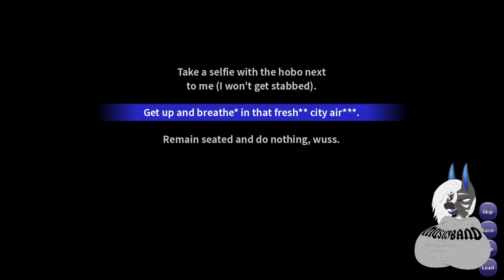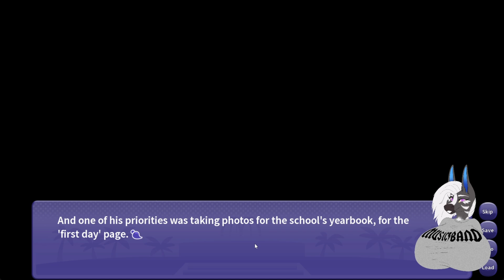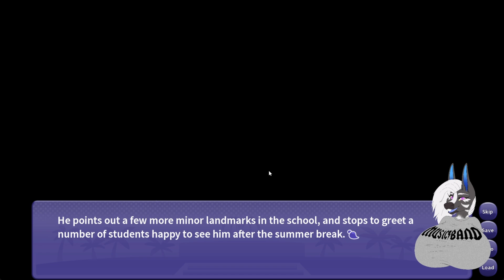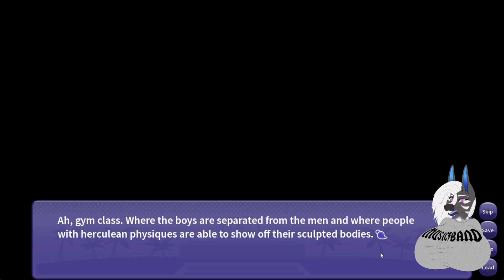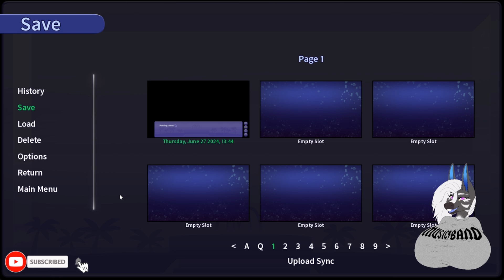New kid on the block! I Wani Hug That Gator EP 1 - Game-ying Mom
Well, it was only inevitable!
Especially that the game was gifted to be my a friend (Thanks again Jaro!)
So... here it is. Let's see how I develop feelings for a paraplegic dinosaur girl.
We don't get to do much gatoring in the first episode, unfortunately, but this will change with time!

Also! I'm using new equipment and new programs to do the voice changing, capturing, and editing! I'm still trying to work out the kinks and differences, and to get that "just right" feel, so give me a little bit of time, I'll get there eventually!

And as usual, I'm always happy to take criticism and advice on how to improve my videos!

I have a Discord server - feel free to pop in! (Must be over 18)